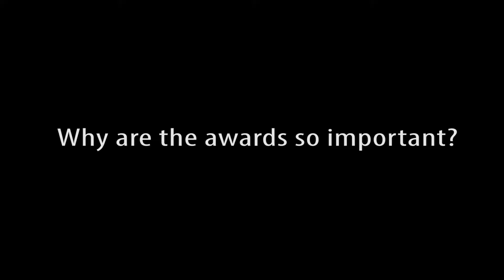Top 10 Diversity Champion: Daisy Reeves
Top 10 Diversity Champion Daisy Reeves, Partner at Berwin Leighton Paisner talks about her work with the LGBT+ community, particularly with the lesbian and bisexual community. Happy Birthday Daisy!